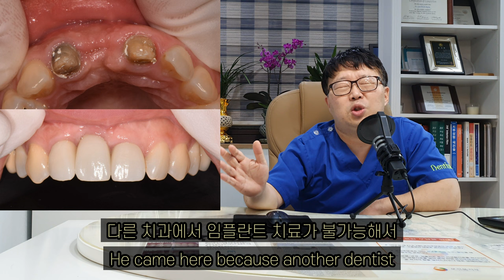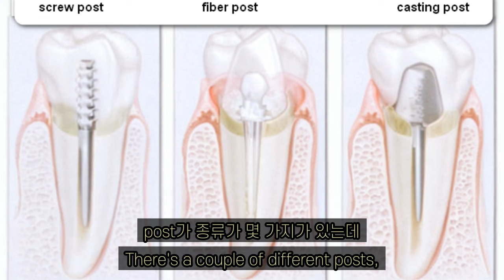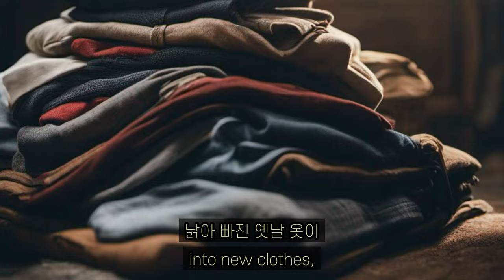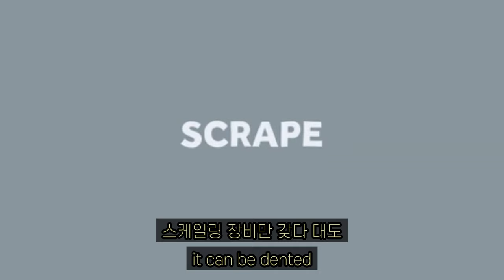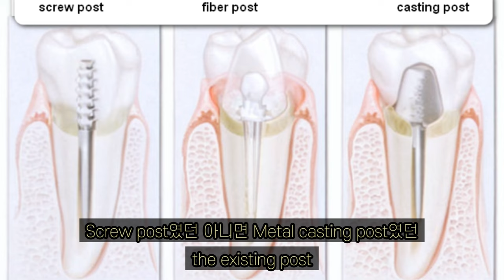이빨 쓸때까지 쓰자, 치료는 안하고? 안아픈데 그냥 빼자는건가?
치과에서 하는말중 가장 이해할수 없는말

'환자분 이건 그냥 쓸때까지 쓰세요'

아직 안아프고 그냥 쓸만한것 같은데

나는 이 치아를 더 오래 쓰고 싶어서 다시 치료받고 싶은데

재치료는 못하고 그냥 그대로 두라고 합니다.

이야기를 듣다보면 더 나빠지면 빼고 임플란트 하라는거 같은데

왜 치료해줄 생각을 안하고  뺄생각만 하는걸까요?

크라운,재신경치료,치아 뿌리에 박힌 쇠기둥 등 재치료가 쉽지 않기 때문입니다.

치아 크라운을 뜯으면 그 속은 멀쩡할지

멀쩡해보여도 실상은 어떨지 파헤쳐봅니다.

00:00 인트로
01:04 환자 사례 소개
01:50 다른치과에서 이 치아를 재치료하자고 권하지 않는 이유
02:38 post, 치아가 부러지지 않게 보강하는 구조물
02:59 post를 제거하지 않고 치아 크라운 재치료할수 밖에 없었던 사례
04:54 치료시작
08:22 screw post 제거 성공
10:03 재신경치료 마무리
11:13 crown prep
11:50 지르코니아 크라운 완성
12:22 쓸때까지 쓰자의 진짜 의미